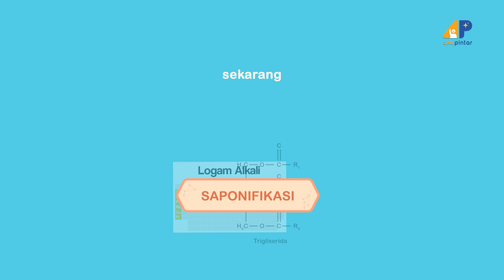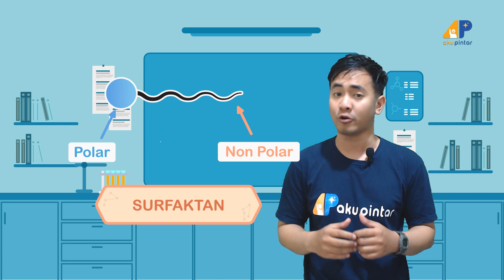Ini Dia RAHASIA SABUN | AP After School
Hai, Sobat Pintar. Apakah diantara kalian ada yang sedang belajar Kimia?
Yuk simak penjelasan Kak Fahmi tentang bagaimana sejarah sabun dan bagaimana sabun bisa membersihkan kotoran.
Ayo sobat, kalian bisa juga share cara kalian belajar kimia di kolom komentar.